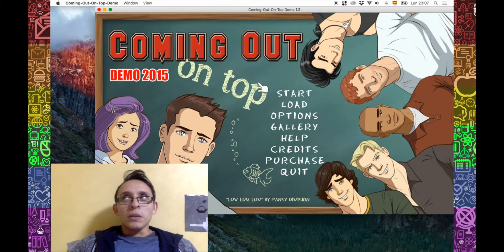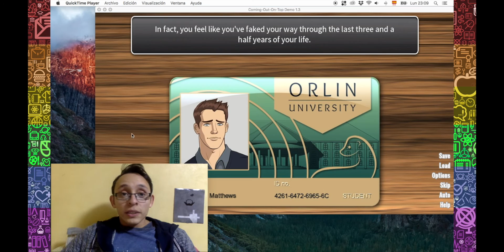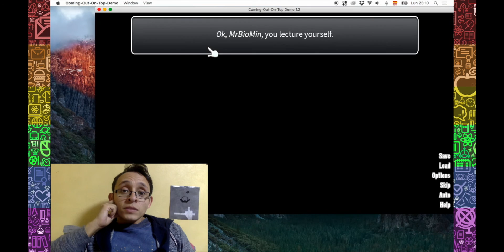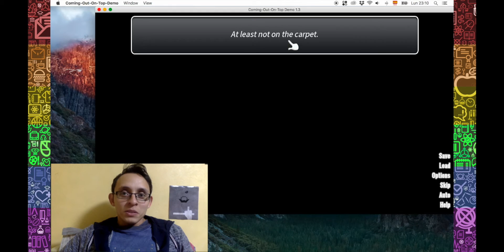Let's Play Coming out on Top Parte 1: Ya salí del clóset / Gay - set